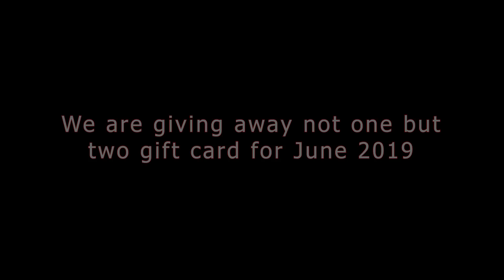All By Myself - Ed Goes Fishing Without Ed & Ed - Plus Two Gift Card Giveaway!!!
All By Myself - Ed#2 Goes Fishing Without Ed & Ed - Ed and Ed are celebrating their 1 year anniversary on YouTube by giving away not one but two gift cards for the month of June 2019.  Thank you for being a part of our channel!

Thanks to GFO as always for the great rod holders and the Glaucus.

Want your own MTB you can get $10 OFF YOUR FIRST BOX (Valid New Customers Only)

Want to fish with us?  Go to our contact page and tell us you want to fish with us.

What we use:

Fishing Equipment:

SHIMANO SEDONA Compact Spinning Reel
SHIMANO NASCI Compact Spinning Reel
SHIMANO STRADIC Spinning Reel
Berkley Cherrywood HD Spinning Rod
Camera Equipment:

Canon 80D
GoPro Hero 5 Black
Zhiyun Crane V2 3 Axis Brushless Handheld Gimbal Stabilizer
AxPower Adjustable Go Pro Chest Strap

Lenses:

Canon EF 50mm f/1.8 STM Lens
Canon EF-S 10-18mm f/4.5-5.6

Mailing Address:
Ed and Ed Go Fishing Without Ed

We are three generations of Ed’s.  Well, all of us have different first names but we all share the same middle name.  We love to fish and inevitably something crazy usually happens.  Ed #1 is going on his longest no catch streak of not catching a fish in Bishop Creek since 1964.  Unfortunately, that Ed cannot fish with us that often which is why we decided to name our channel Ed and Ed Go Fishing Without Ed. Join us as we go on weekly journeys into our mountains, the Eastern Sierra Nevada's,  to catch fish.  We  go trout fishing and catch Trout, Rainbow Trout, Brown Trout, Brook Trout and Golden Trouts.  We both fly fish and bait fish.  We live in Bishop, CA and love supporting all things fishing in our community.